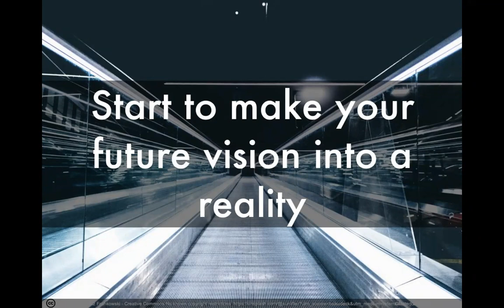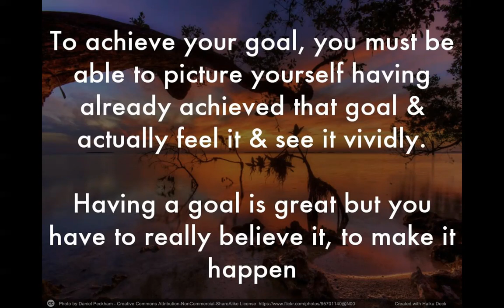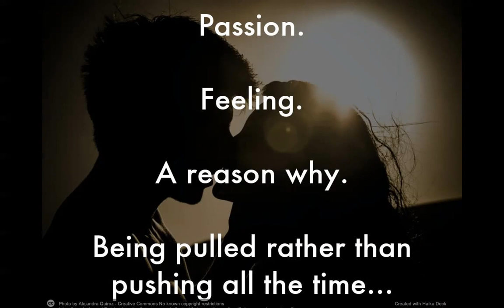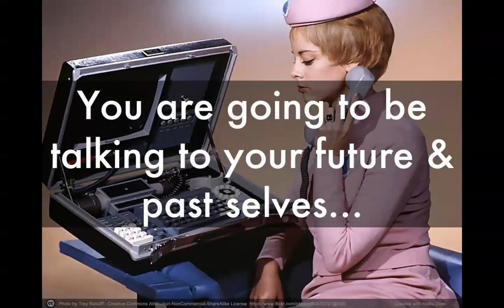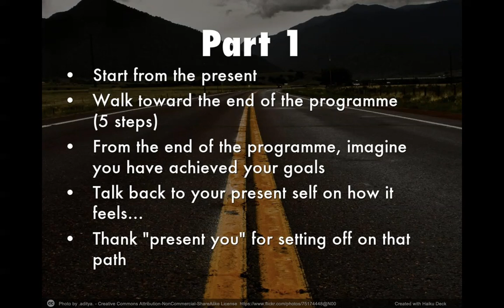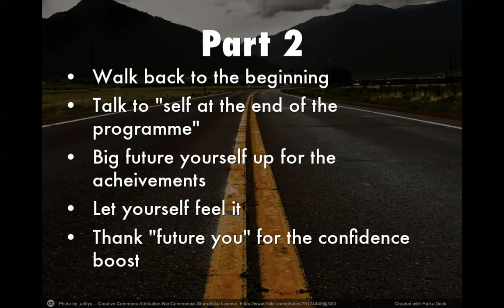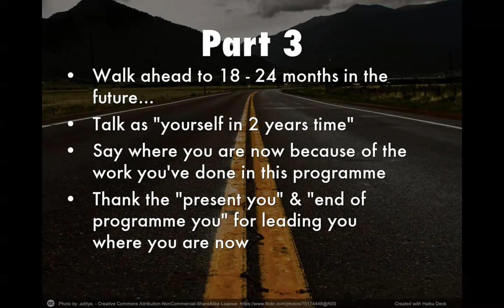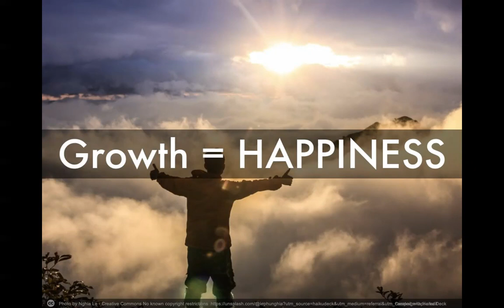The Walk of Life Coaching Exercise l A Powerful Coaching Exercise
This video is presented by Gav Gillibrand. This video is for The Walk of Life Coaching Exercise l A Powerful Coaching Exercise. In this video Gav Gillibrand talks about The Walk of Life Coaching Exercise. To watch this video you can know about A Powerful Coaching Exercise.

Thanks.

Gav

Some of my most popular uploads:

Jim Carrey Speech At The Golden Globe Awards 2016

Lose a Stone in 21 Days! || Michael Mosley (2020) || Gav Gillibrand

If Meat Eaters Acted Like Vegans Ultra Spiritual Life episode 35 || Gav Gillibrand ||

The Definitive List of Fat Burning Foods By Gav Gillibrand

Full body workout with 2 x 12kg Kettlebells || Gav Gillibrand ||

I Was a Male Stripper For 17 years! || True Life Story ||